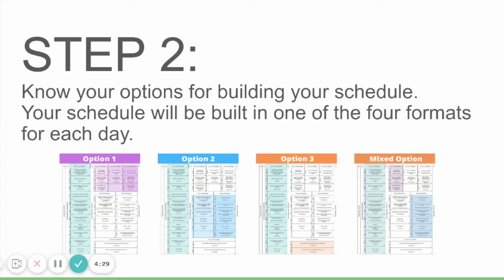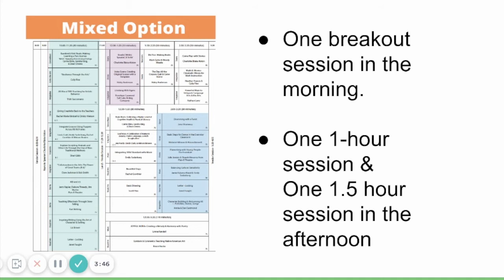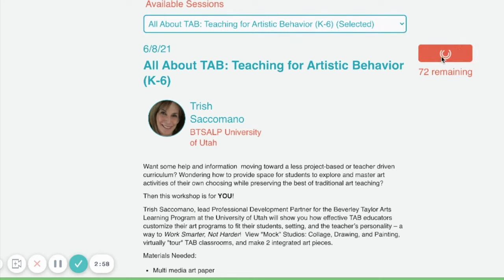How to build your schedule for Arts Express 2021